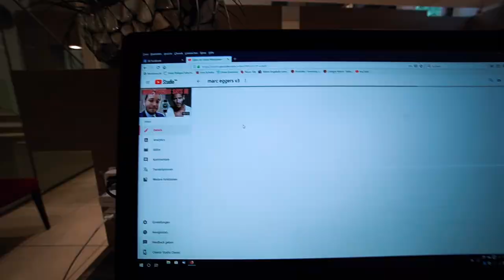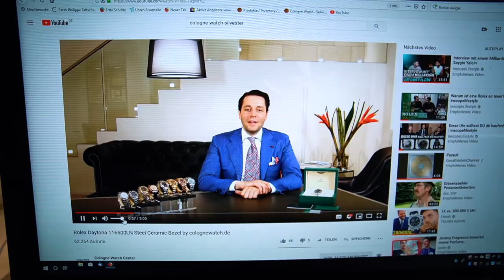Any given Sunday with Kilian Jonas & Julian Weigl at Cologne Watch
Hello everyone!
Follow me on this Sunday. I need to do the bookkeeping but we also have one nice appointment.
Kilian Jonas & Julian Weigl are going to visit us.

for the latest watches!